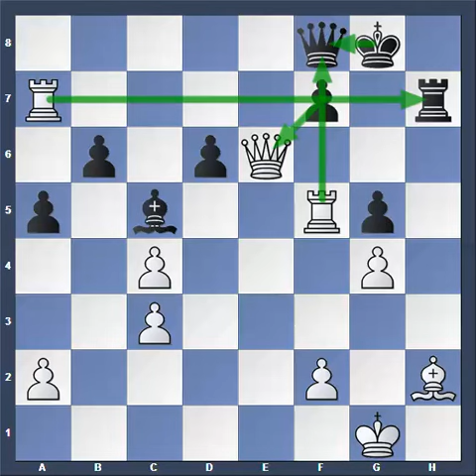Chess: Gomez, John Paul (2524) - Turqueza, Mari Joseph (2243), 1-0 ✔️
Chess: Gomez, John Paul (2524) - Turqueza, Mari Joseph (2243), 1-0, Asian 3.3 Zone Championship 2015 Round 2
created by N.M.Phan Dan Huyen.
Sunday Chess TV
We try to do what's best for this channel and it's audience and so many of you have requested that we do it, so we hope we made the right choice.

(none profit
Sundaytv - sunday tv - Sunday chess TV
vtv-htv-vctv-sunday TV-sunday chess- cờ vua- cờ tướng- chessTV- chess- vtc11-kidstv-bibi-tv- vtv- vtc - saotv- sao tv- htv3- h3- kids and family tv- kids- kênh trẻ em- trẻ em- gia đình- kênh thiếu nhi và gia đình- kênh cờ vua việt nam -Watch More: